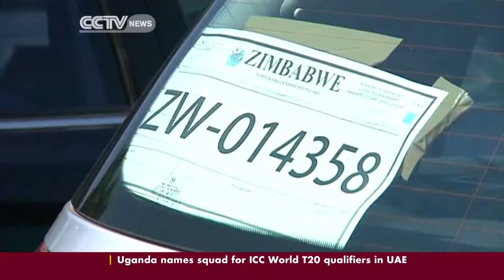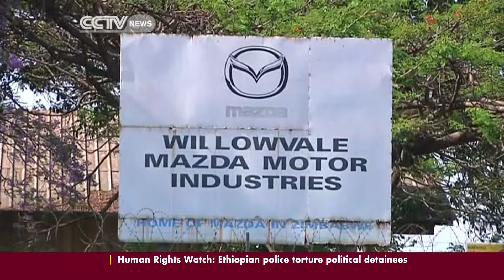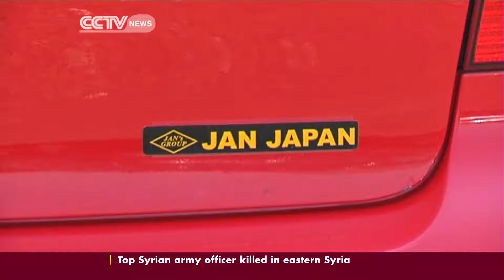Zimbabwe's auto industry strangled by new import competition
Zimbabwe's once lucrative auto industry is struggling to survive following imports of cheap second hand vehicles from Japan. Zimbabwe is still struggling to rebuild its economy after a decade of recession marked by hyper-inflation and chronic shortages of food and foreign currency.